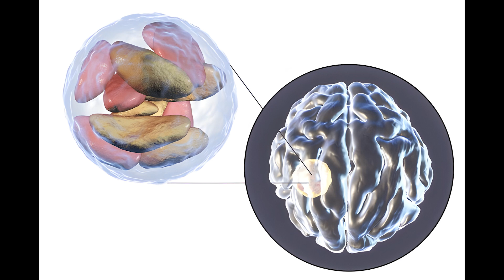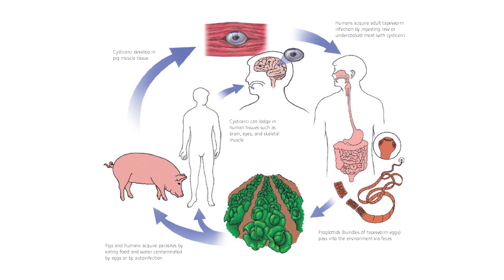The Shocking Truth About Brain Parasites: How Undercooked Meat Can Put You at Risk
In this eye-opening video, we delve into the shocking truth about brain parasites and the serious risks associated with consuming undercooked meat. Did you know that certain types of meat can harbor dangerous parasites that may lead to severe neurological issues? Join us as we explore the various types of brain parasites, how they infect humans, and the symptoms to watch out for.
We'll also provide essential tips on safe cooking practices to ensure your meals are parasite-free and highlight the importance of proper food handling. If you care about your health and want to stay informed, this video is a must-watch.

Struggling with medical school's overwhelming workload? Our channel is your prescription for success! We provide concise, high-yield study notes and mnemonics tailored specifically for medical students. From anatomy to pharmacology, we break down complex concepts into digestible chunks, helping you retain more information in less time.
Anatomy | Biochemistry | Microbiology | Physiology | Embryology | Immunology | Pharmacology | Pathology | Internal Medicine